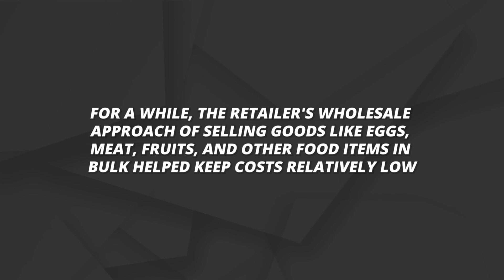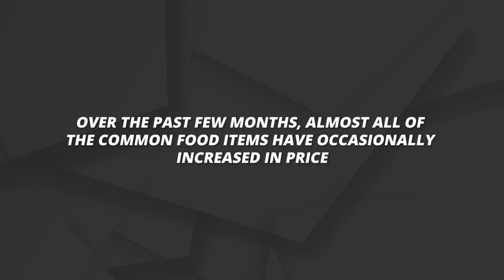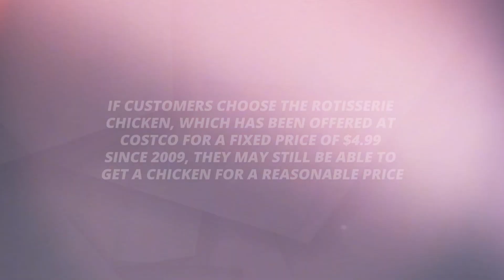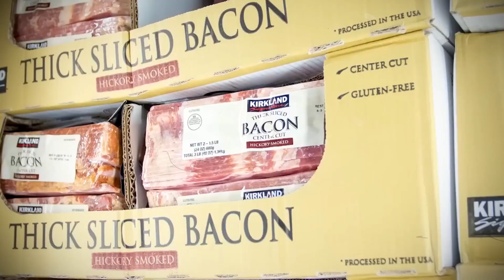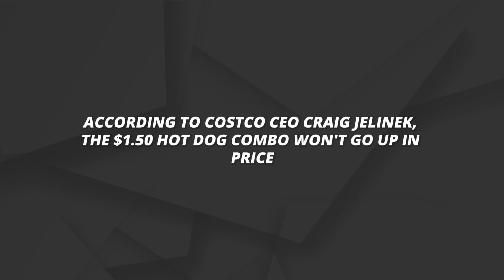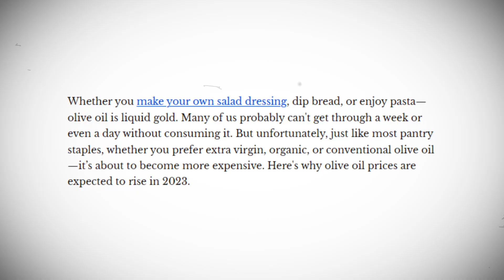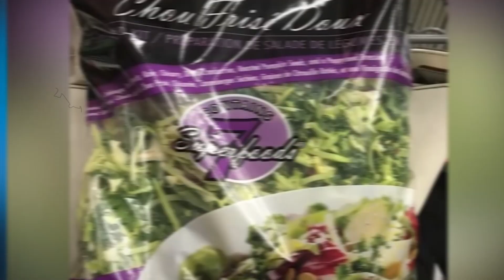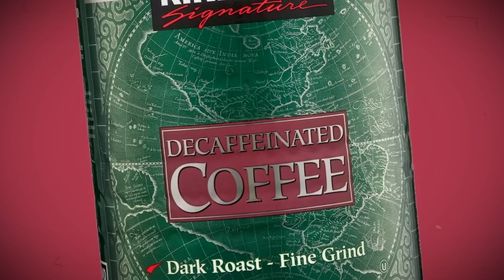ALERT! CostCo RAISES Food Prices By 250% As Supplies Run Out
What kinds of groceries are getting more expensive at Costco? Costco shoppers may soon be asked to give out more cash as the store's food costs increase. But now things are beginning to turn around. The store initially maintained competitive pricing by taking a wholesale approach to the sale of food commodities like eggs, meat, fruits, and other necessities.